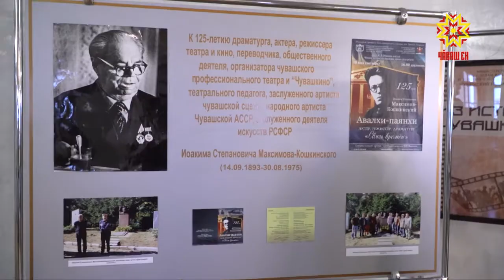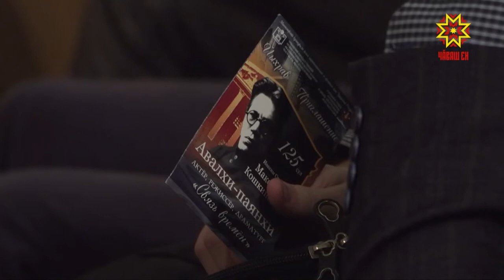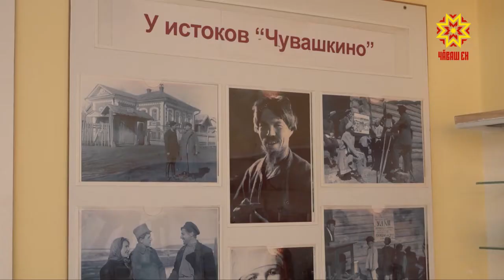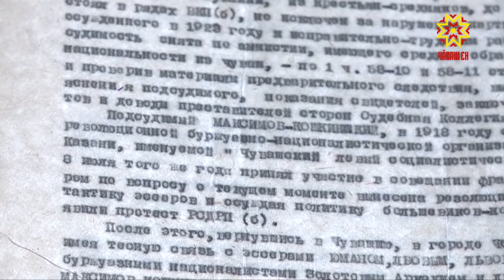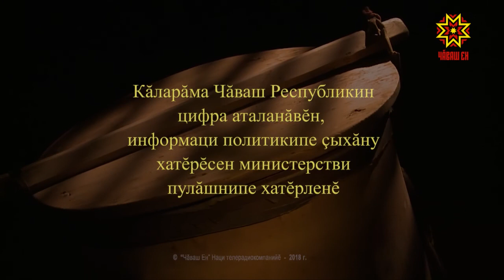Ылтăн çÿпçерен. Выпуск 21.10.2018